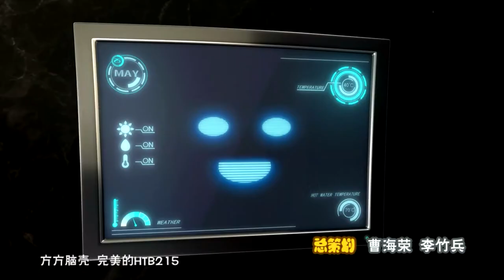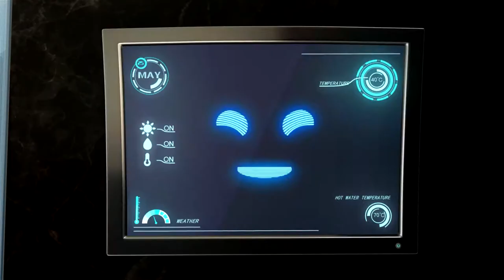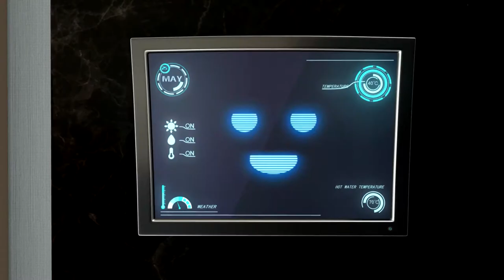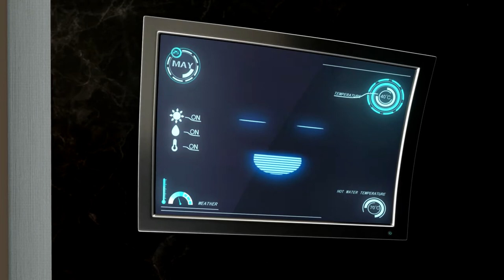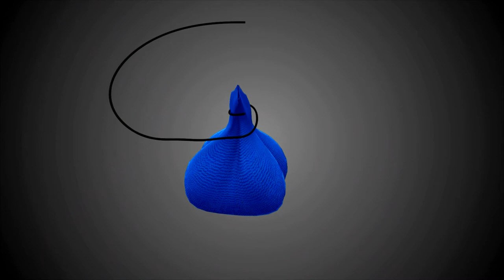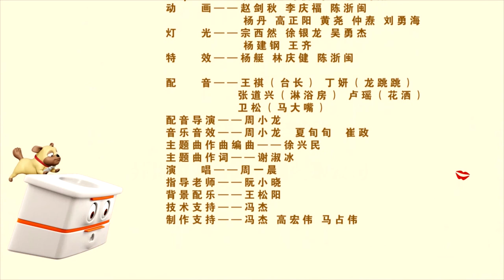Crazy Bathroom Cartoons Ep.8 | Funny Cartoons For Kids | Chinese Cartoons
Crazy Bathroom Cartoons is a film about the characters in the bathroom, expressing their joy through the episodes of competition and conflict, extremely mischievous and adorable.